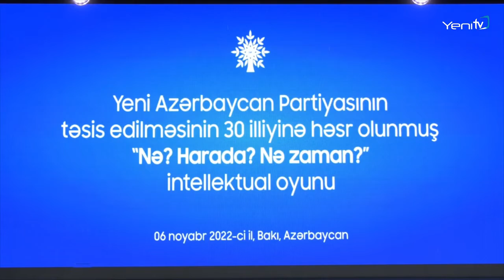YAP-ın 30 illiyinə həsr olunmuş "Nə?, Harada? Nə zaman?"intelektual oyununun finalı keçirilmişdir.